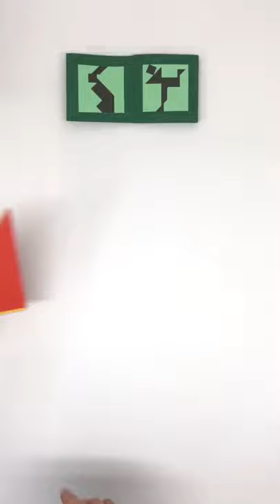Tangram of Books, Fenneke Wolters-Sinke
In this video I present a box of 7 unique books made from leftover mountboard and papers. Each book has been bound in a different way; a triangular accordion book, a triangular book with French link stitch, a triangular origami book with pamphlet stitch, a triangular with Secret Belgian binding, a fan book with screw, a dos-à-dos book with perfect binding and headband and a triangular buttonhole book. Included is a booklet with various examples of tangrams and in this video I show you how I made 6 of them.

Size box: appr. 30 x 30 cm.